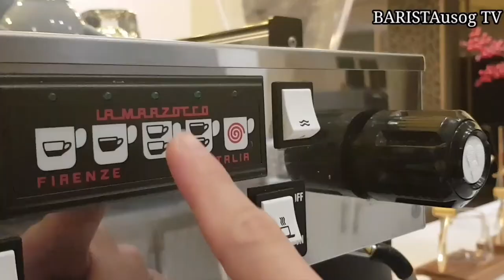HOW TO MAKE LATTE ART | TULIP WITH WINGS | Cafe Vlog | Latte Art Tutorial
Hopefully this follow-along tutorial on how to make latte art TULIP WITH WINGS will help you out in your barista journey.

BARISTAusog TV Loves you! keep safe!